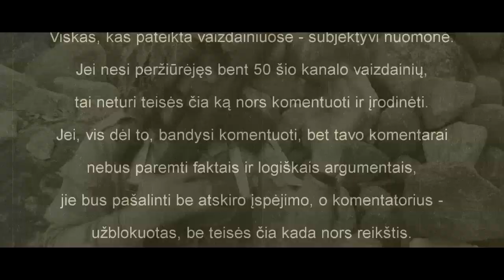Pasakoja stebėtojas #1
SUBJEKTYVŪS PAMĮSLYJIMAI
Pradedame naują vaizdainių ciklą - „Pokalbiai su žmogumi“...
Kalbinsiu įvairius žmones, kurie turi supratimą - kas tas žmogus, kur jis gyvena, ir kas aplink jį vyksta.
Pirmasis svečias - stebėtojas :marius, kuris mielai sutiko pasidalinti savo žiniomis bei asmenine patirtimi.
Jūsų dėmesiui - pirmoji dalis („Pasakoja stebėtojas“ #1).